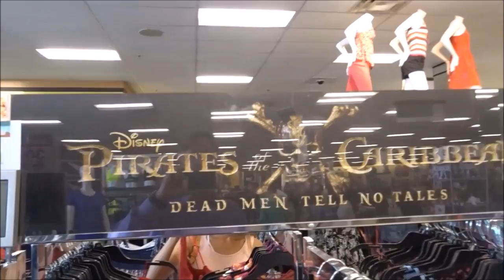We spent the day with Lisa's parents for Mother's day.